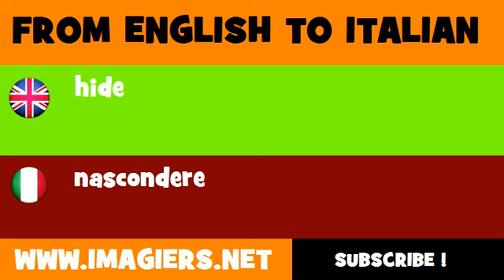FROM ENGLISH TO ITALIAN = hide